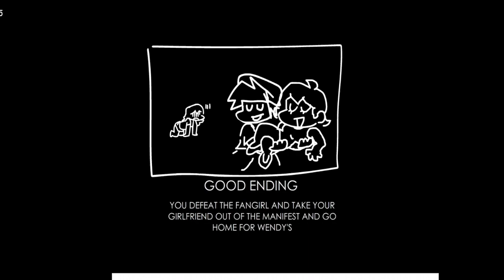FRIDAY NIGHT FUNKIN'S : Fnf Manifestskyex Axurggation And Everyone Sings It